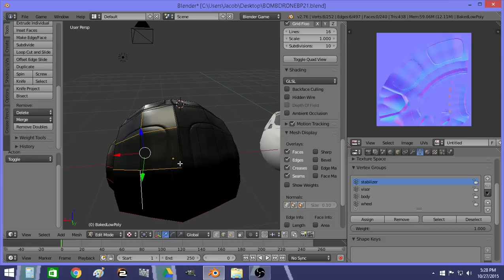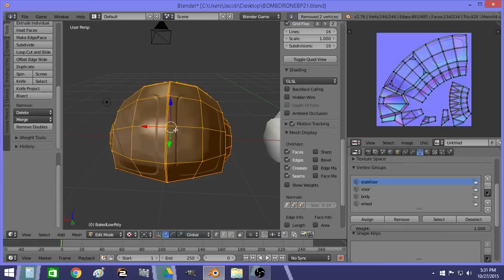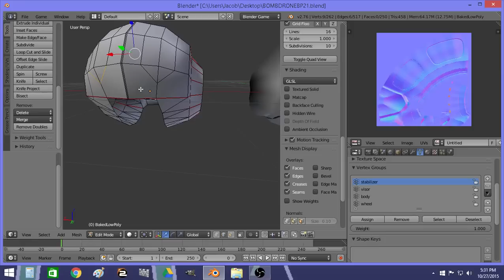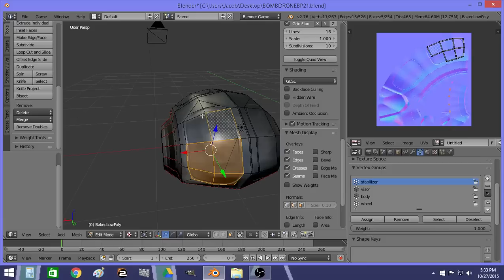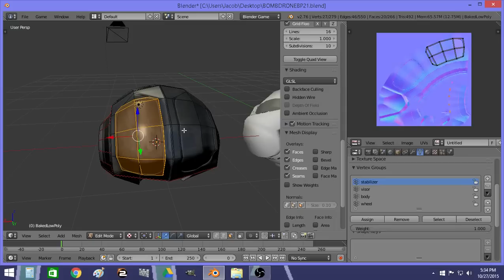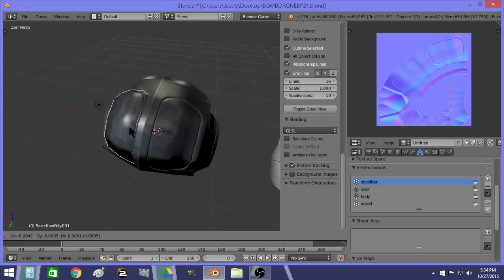Advanced UV mapped mesh editing